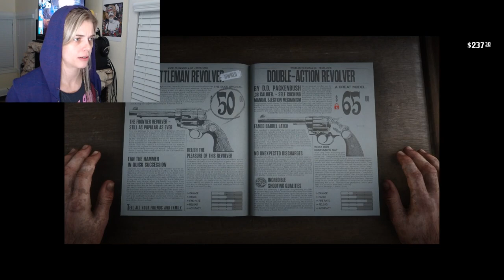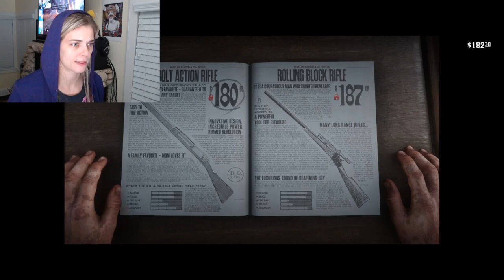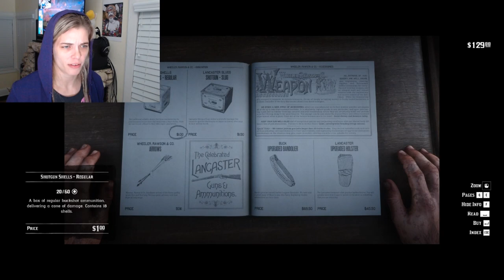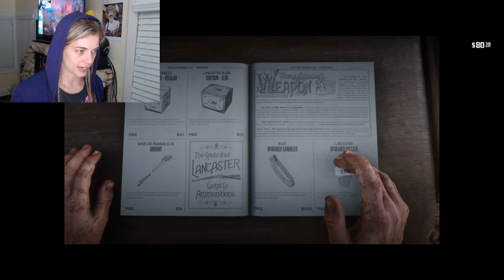DUKE PLAYS... Red Dead Redemption 2 - Episode 8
I love a well dressed cowboy. In this episode, I take Arthur Morgan into town with his handsome outfit and after a shopping trip, we head to the local saloon.. surely nothing can go wrong.

(MORE COMING SOON!)